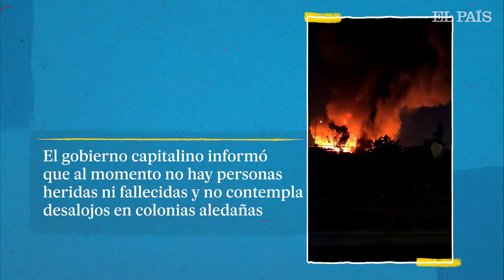Se registra fuerte incendio en la Central de Abastos de Ciudad de México | EL PAÍS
Un fuerte incendio ha iniciado la tarde de este jueves en una de las bodegas de la Central de Abastos de Ciudad de México, en la alcaldía de Iztapalapa, en el oriente de la capital. Equipos de bomberos y autoridades locales han acudido al lugar para tratar de sofocar el incendio que, según información preliminar, ha comenzado en un lugar en el que se almacenaban contenedores de madera, como cajas, tarimas, y material inflamable. La jefa de Gobierno de la ciudad, Claudia Sheinbaum informó que, por el momento, no se han reportado personas heridas.